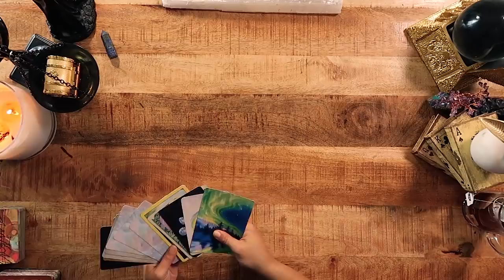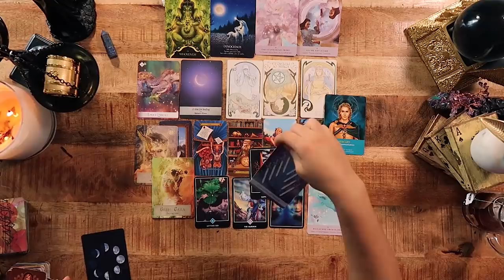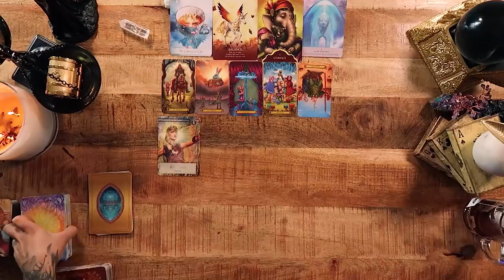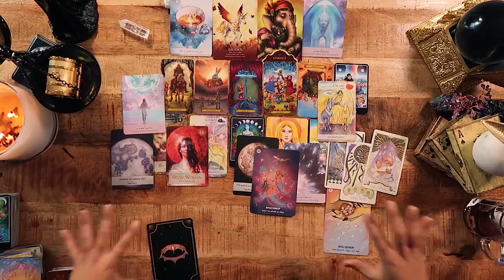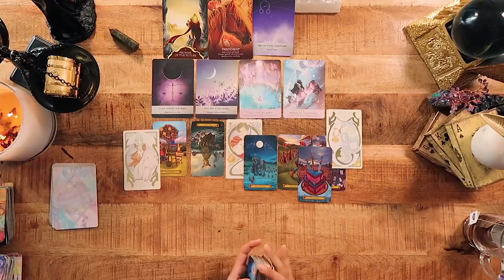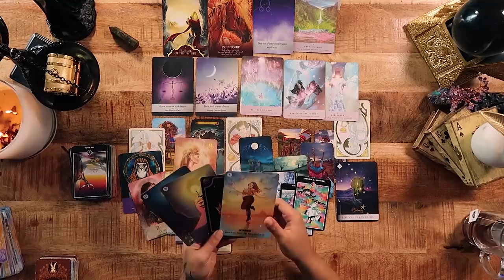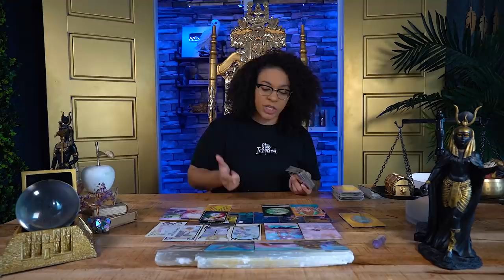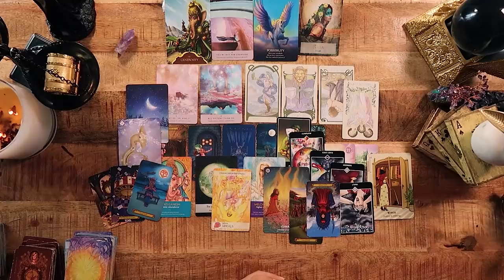HOW AND WHEN WILL YOUR DREAMS COME TRUE? - PICK A CARD - 🎱💭(Energy / Tarot Reading)🏘️🔮